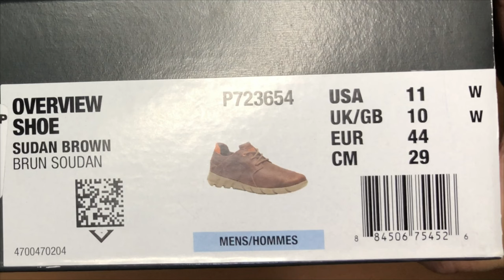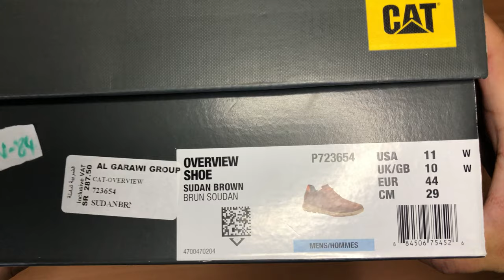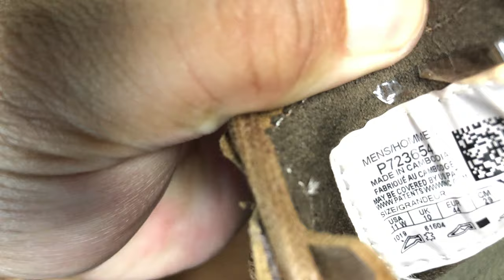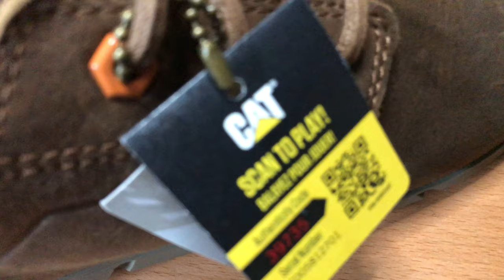CAT overview shoe | Caterpillar shoes | unboxing | Azo Edition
Good day everyone, in todays video i will going to unbox to you guys this CAT shoes called “overview” color name:Sudan Brown, i will show to you every corner of the shoes, happy watching…